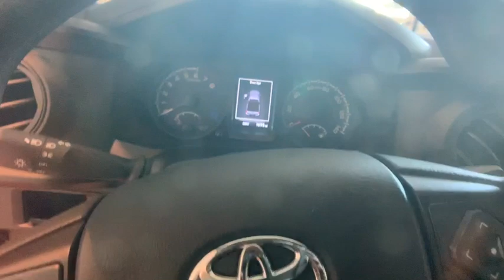2019 Toyota Tacoma Johnson City TN, Kingsport TN, Bristol TN, Knoxville TN, Ashville, NC 191340A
Midnight Black Metallic U 2019 Toyota Tacoma available in Johnson City Tennessee at Johnson City Toyota. Servicing the Kingsport TN, Bristol TN, Knoxville TN, Ashville, NC area.